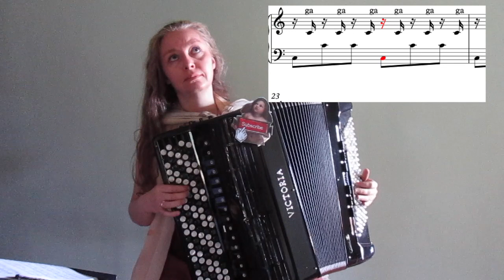lezioni di fisarmonica accordion Ritmo musicale Divisione tempo in tre Esercizi per apprendimento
per esercitarsi meglio potresti rallentare la velocità del video. Clicca sulla ruota dentata in basso a destra e sceglie velocità più lenta. Dal cellullare invece trovi tre punti in altro e scegle la velocità più lenta.
per comodità usa anche questo timer ritornare ai momenti pratici:
00:00 introduzione in tempo valzer
00:58 battuta 5 dividi a metà DUde Dade Dide
01:45  battuta 9 levare
02:40 battuta 13
03:10 battuta 17! Momento speciale per i miei allievi
04:00 battuta 21
04:22 battuta 25
04:44 battuta 29
05:15 battuta 33

Ho organizzato in un playlist apposta con le mie proposte per concerti

🔗🖇Fisarmonica piccola economica e leggerissima. Ottima per cominciare e capire se è il tuo strumento. Può andare bene anche per adulto con la cinghia sinistra regolabile!

🖇🔗la mia attrezzatura speciale🔗🖇
aggeggio che mi ha liberato le mani per girare le pagine virtuali al Mac, cell  e iPad. Funziona con Bluetooth

Vuoi studiare la fisarmonica con me? Scrivimi!